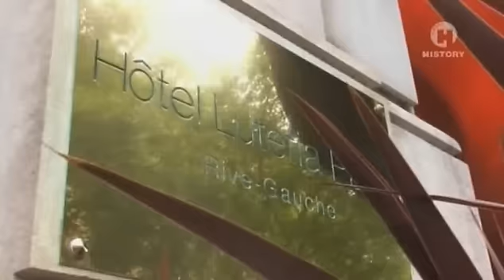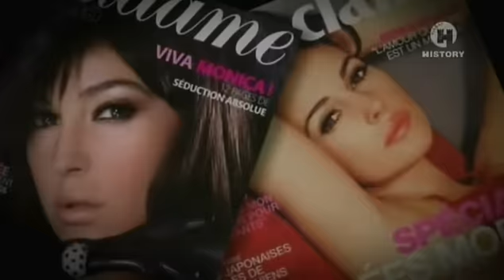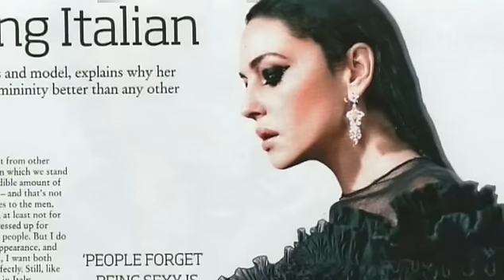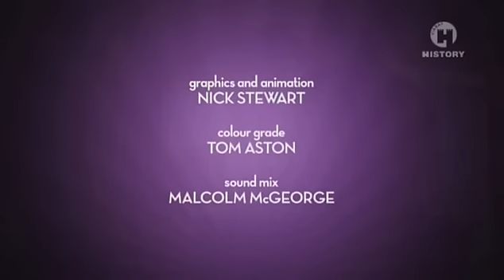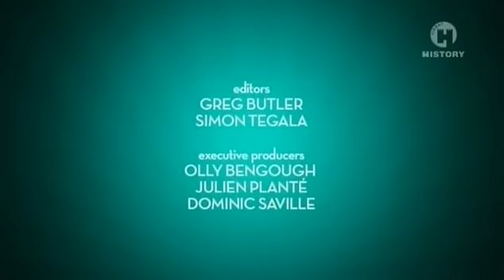Крупный план (1 серия) Моника Белуччи / Close Up. Monica Bellucci / 2010